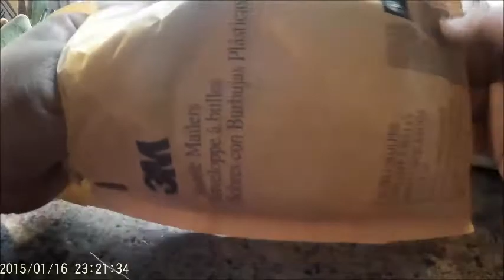Mail Call James McIntyre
Mail call from James McIntyre thanks brother vary awesome